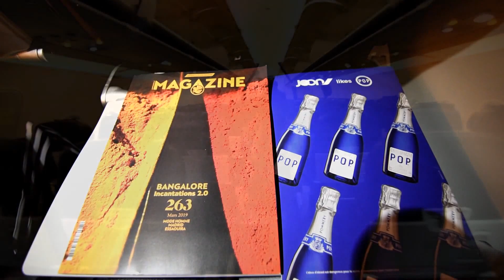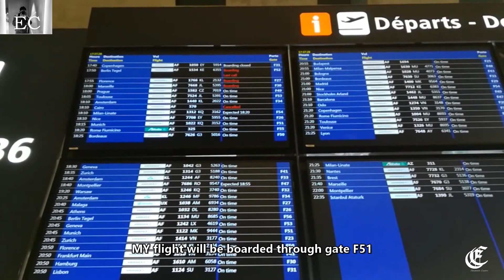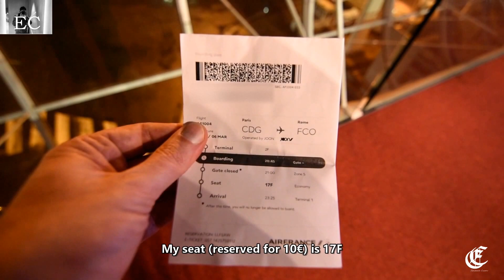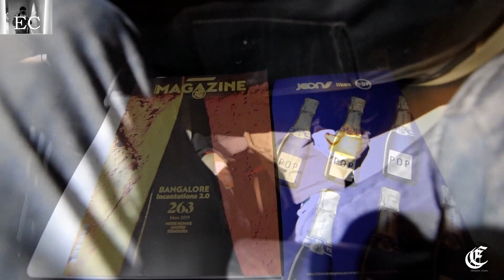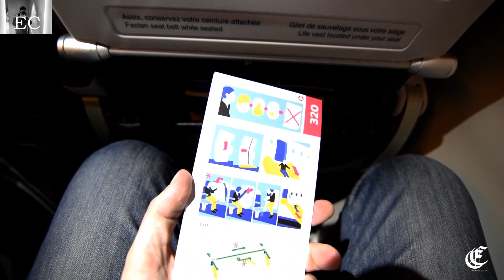TRIP REPORT | AIR FRANCE (JOON) | AIRBUS A320| Paris CDG - Rome Fiumicino | Economy light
Hello, my friends! This TR is the follow-up of CPH-CDG one
 Now I will report my experience aboard flight AF1004 from Paris CDG (CDG/LFPG) to Rome Fiumicino (FCO/LIRF).
This flight is operated by Joon, "smart carrier" of the AF-KL group.
At present (OCT 2019) JN is no more active: it ceased operations in June 2019 and its staff and aircrafts returned to AF.
Well, I hope you'll enjoy this video!

                                            Greetings

                                                  Emanuele

00:00 - Intro
00:41 - CDG T2 "F" quick overview
02:41 - Boarding
04:35 - Pushback and taxiing
05:11 - Take off from CDG rwy 26R
09:45 - In-flight ( cabin view, seat review, magazine, service)
12:00 - Descent and approach to FCO
12:57 - Final approach,  landing on FCO rwy 16L and taxiing
15:31 - approaching to the parking station and disembark
17:19 - FCO T1 arrivals very quick overview
18:25 - Greetings and ending credits

                                                   FLIGHT LOG

Date: 06/03/2019
Flight: AF1004
Carrier: Air France (operated by Joon)
Route: Paris Charles de Gaulle (CDG/LFPG) - Rome Fiumicino
            (FCO/LIRF)
Distance:  Km 1100 / Mil 683
Duration: 1h 41 mins
Dep Terminal at CDG: - T2F
departure gate at CDG: F51 (embark by jetbridge)
Arr Terminal at FCO:  T1
Arr gate at FCO: B6
Load Factor: 90%
Aircraft: A320-214 reg. F-HEPC (delivered in ) age 8yy9m
              174CY cabin layout
ETD: 21:20 (CET),  ETA: 23:25 (CET)
Block to block: 21:16  (pushback at CDG) - 23:16 (parking st. at FCO)
In-flight : 21:28 (CET) (take off time) - 23:09 (CET) (landing time)
Take off runway:  26R(Y10)
Landing runway 16L
park. at CGD: F82 ( jetbridge)
park. at FCO: 406 ( jetbridge)
seat: 17F
Traffic on departure: no. 3 in taking off line, few seconds holding
Traffic on the landing: NO
In-flight turbulence: freq. light to moderate turb.en route
                           COST - 79€ (CPH-CDG-FCO)

BENEFITS

- 12 Kg  1 cabin luggage + 1 small bag
- Online check-in, mobile check-in, self c.i. at out. machines
- Seat selection assigned (during check-in time)
- miles award
- In-flight service

ADDED SERVICES ON PURCHASE

-  23 Kg Checked luggage
-  Seat reservation before check-in (price depends on the seat)

 -I paid for the ticket by myself. I did not strike any deal with the airline company. If that will happen in the future  I will expressly write.

- Reviews are based on this specific flight and reflect my personal
  impressions and opinions. You may not agree or have the same
  experience.

- Airlines can be upgrade rules, services, policies. Some of my
  reviews can be outdated because:
1. They are old. (Always watch TR release date)
2. Between the date of the flight and the one I publish the video It may pass some time.

- To protect privacy, I blur recognizable faces and hide

  I'm aware of them. I never film where is expressly forbidden or when I'm requested not to do by the crew,  apt staff, airline regulations.